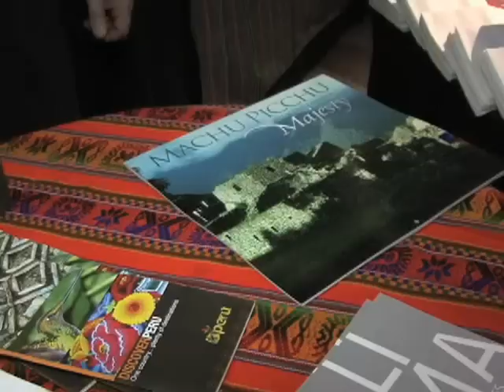Embassy Chefs Face Off for Charity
Washington is not only a home to embassies, organizations and government, but also to arts and historic societies, and a world of culinary styles and flavors.  In addition to its numerous restaurants, the city's various embassies are often renowned for their cuisine. This becomes especially evident at the annual Embassy Chef Challenge, a competition for world-class embassy chefs.  Amra Alirejsovic reports.